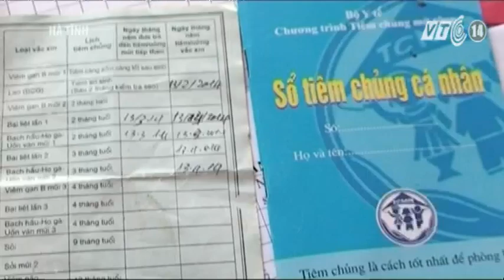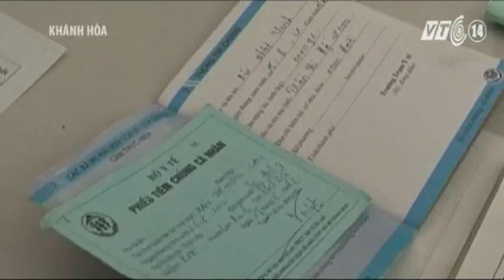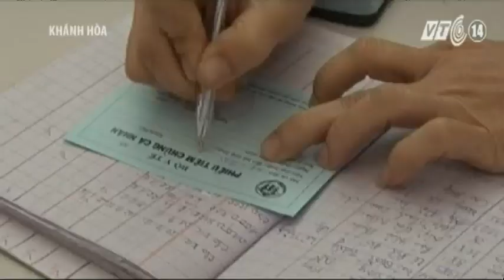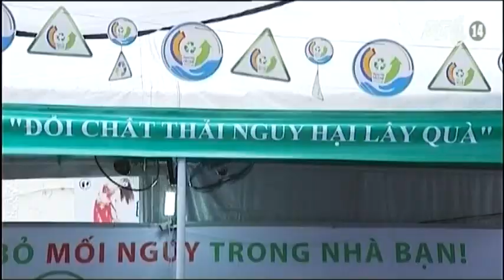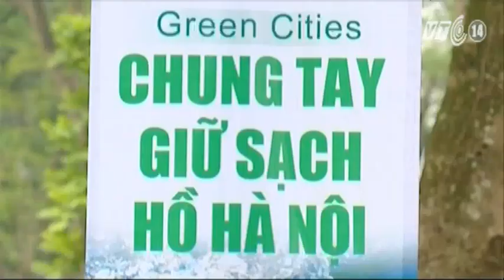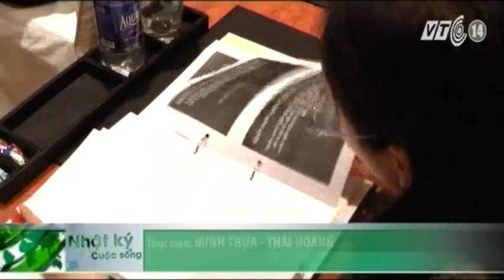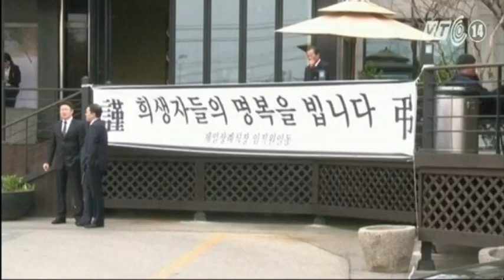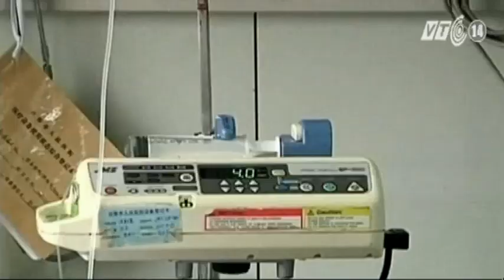VTC14_Nhật ký cuộc sống ngày 20.04.2014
Những thông tin chính trong bản tin Nhật ký cuộc sống ngày 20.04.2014:
- Đã có 119 ca tử vong do sởi
- Hà Nội mở điểm tiêm cố định miễn phí vắc xin sởi
- 9 người nhập viện do ngộ độc nấm tại Lai Châu
- Chìm phà Sewok: Tắt dần hy vọng tìm thấy người sống sót